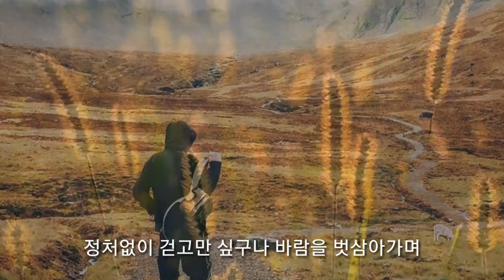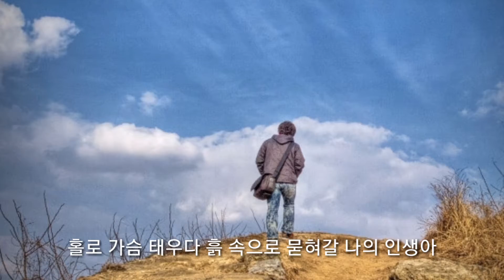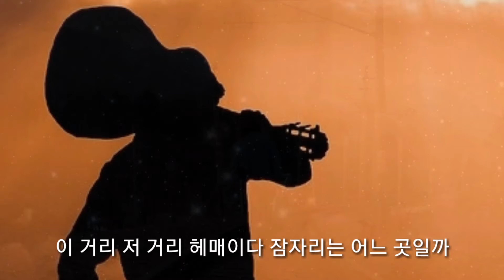저 하늘의 구름따라 - 유로(柳爐) 김철민 / 커버곡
언젠가,
라디오 방송 출연중 라이브로 노래한 파일을
영상으로 담아보았답니다.
유로김철민님의 특유의 애잔한 음색이 돋보이는 곡이네요.
2018년 5월.. 2집앨범 "선라이즈"를 발표하고,
콘서트등, 열심히 활동하고 있답니다.
그의 음악이 궁금하신 분들은
다음 팬카페 (유로라이브)로 놀러오세요..^^

유로김철민 통기타 singer-songwriter